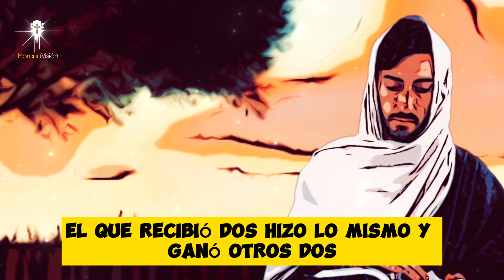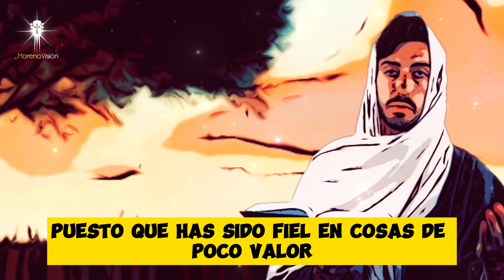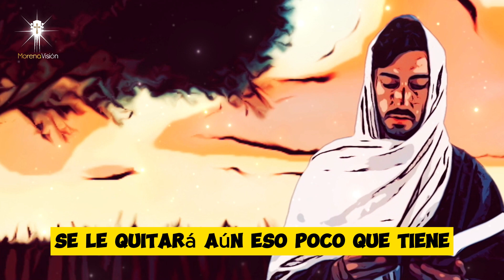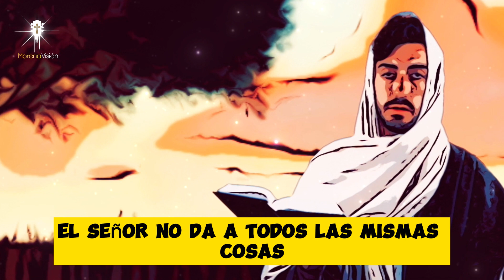Evangelio de Hoy 02 de septiembre según San Mateo (25,14-30) [ Morena Vision ] /MV Oraciones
Evangelio de Hoy 02 de septiembre según San Mateo (25,14-30) por Morena Vision  🙏

MV. Oraciones